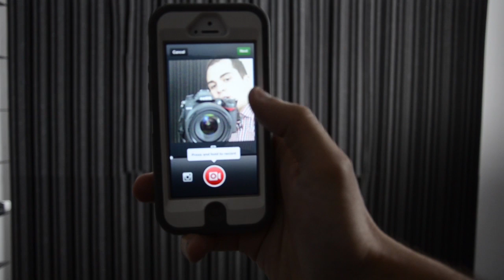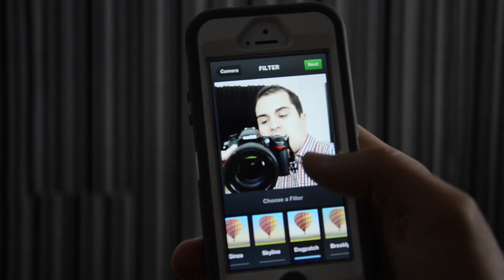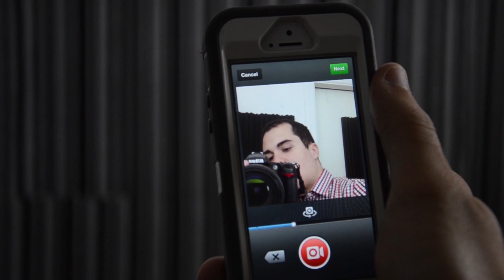Instagram Video: Why Vine is Dead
A laser fast review showing why I think Vine is dead in the water.  Of course there are other factors like RT capability wth twitter, but for the most part, I can see this causing a large migration from vine. Plus, I just think Instagram makes way more sense now.  Finally, facebook is doing something with its massive resources.